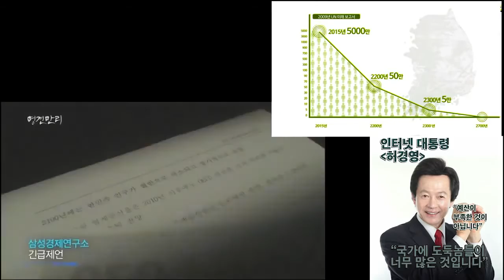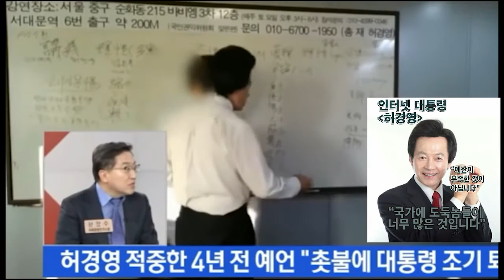허경영예언 (3) 망국적 저출산 인구반토막 감소 예언 적중! 결혼수당 출산수당 가정을 먼저 살려야 한다!